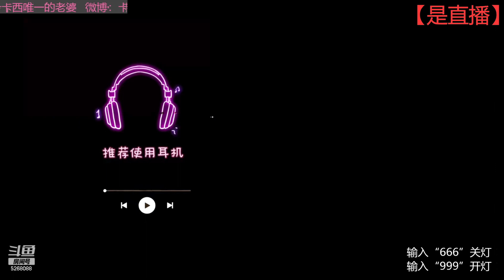一只只：2023年08月08日